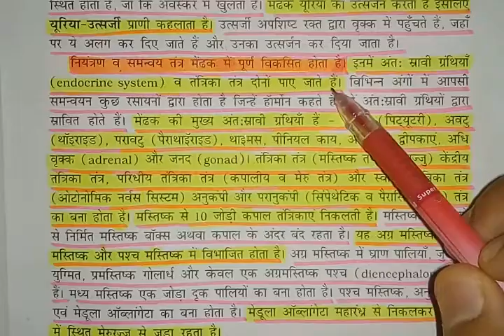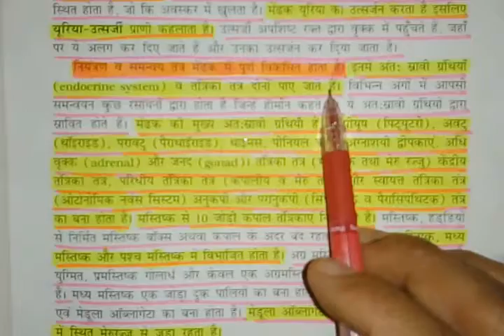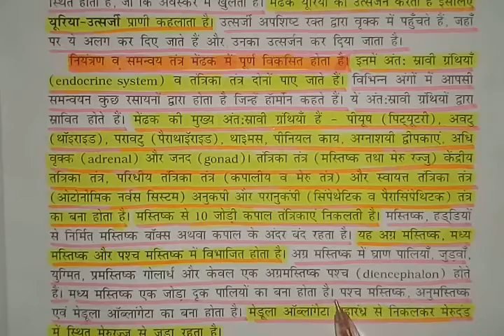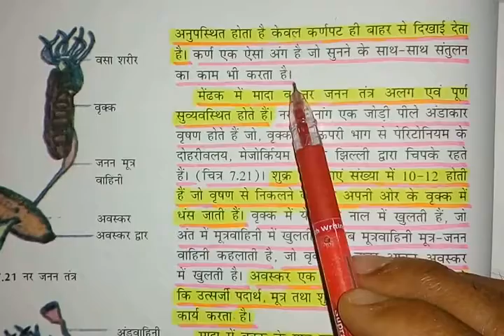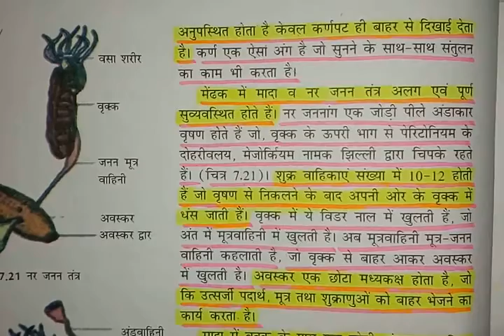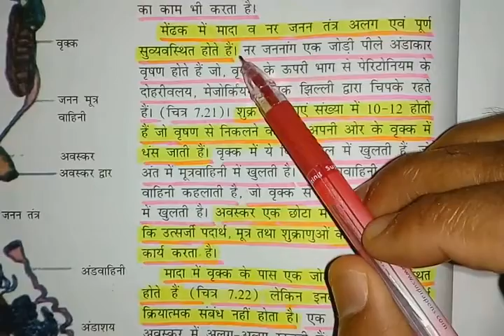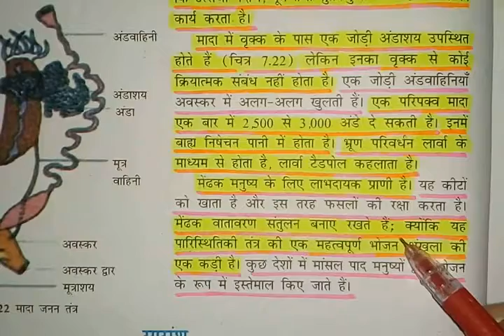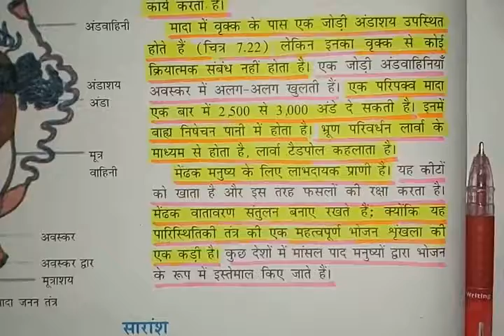मेंढक का जनन तंत्र-Anatomy of frog-[2]-Part-25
मेंढक का जनन तंत्र-Anatomy of frog-[2]